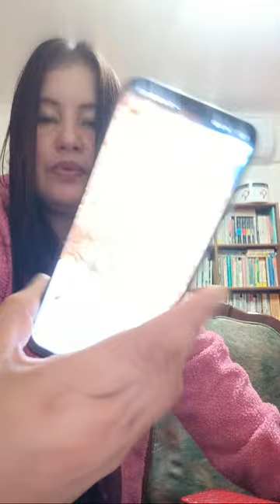happy Easter Thursday everyone